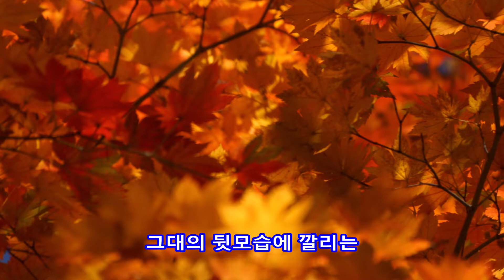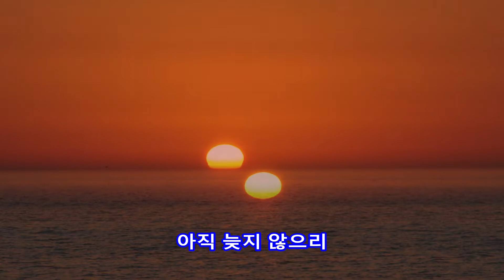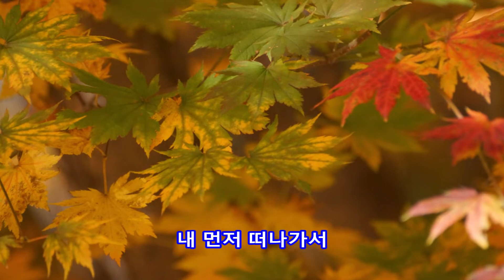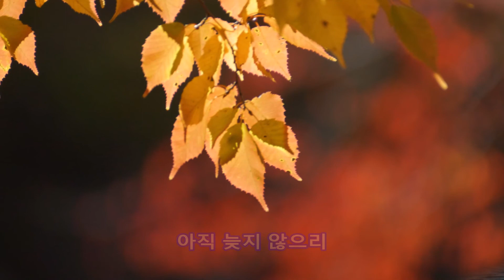이별노래 - 이동원 || 가사 수록 || 정호승 시 최종혁 작곡 || 설악산 단풍, 플로리다 클레어워터 비치 석양 2011-2017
이별노래 - 이동원
정호승 시  최종혁 작곡

설악산 단풍
플로리다 클레어워터 비치 석양
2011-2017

가사

떠나는 그대 조금만 더 늦게 떠나준다면
그대 떠난 뒤에도 내 그대를 사랑하기에
아직 늦지 않으리

그대 떠나는 곳 내 먼저 떠나가서
그대의 뒷 모습에 깔리는 노을이 되리니
옷깃을 여미고 어둠 속에서
사람의 집들이 어두워지면
나 그대위해 노래하는 별이 되리니

아직 늦지 않으리

나 그대 위해 노래하는 별이 되리니

아직 늦지 않으리